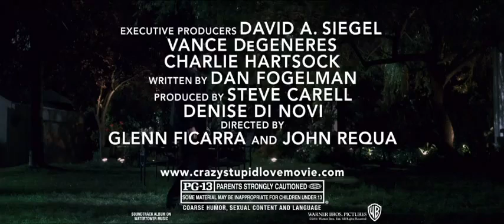Crazy Stupid Love - Official This Is Crazy Featurette 2011 (HD)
Crazy Stupid Love - Official This Is Crazy Featurette 2011